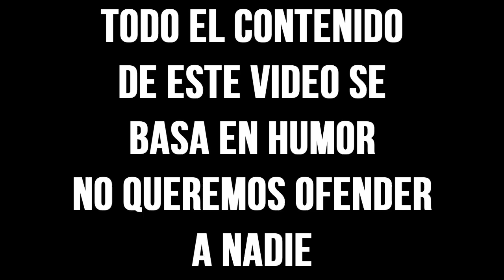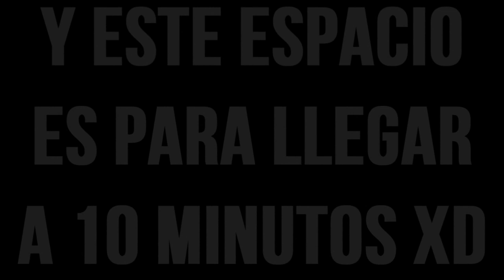EL PERRO MAS CACHONDO DEL MUNDO 😍 😈 | Catch a Lover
El perro más cachondo del mundo en Catch a Lover gameplay en español con la familia Corvus Clan. LIKE para MAS :D !